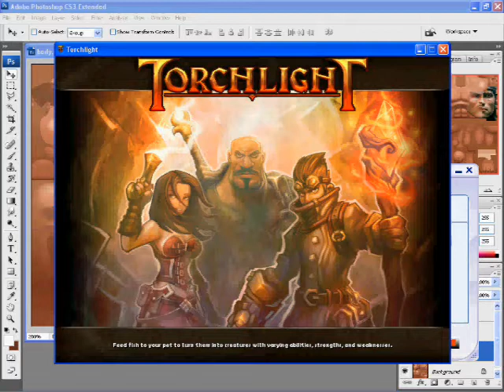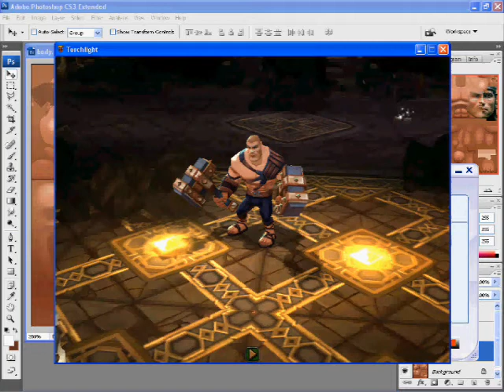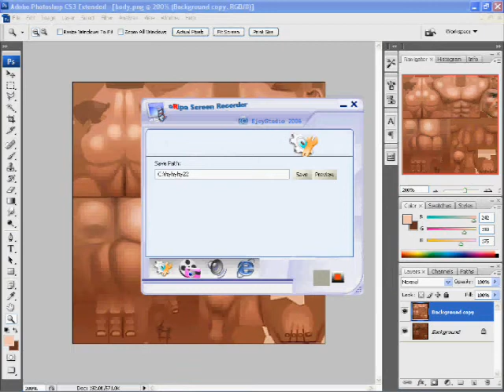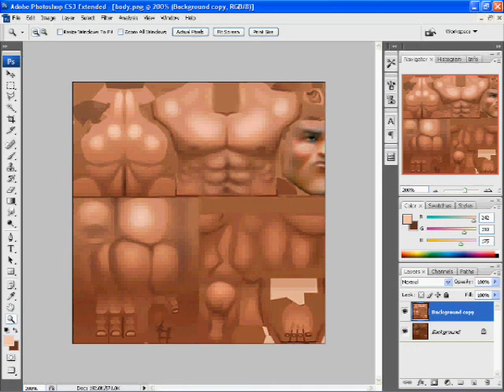skin Torchlight pc game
texture warrior Torchlight pc game donwload link

Copy and trick(snag,beating) inside the folder of the game in the file zip (pak) media/models/warrior

copia y pega dentro de la carpeta del juego en el archivo zip (pak)media/models/warrior